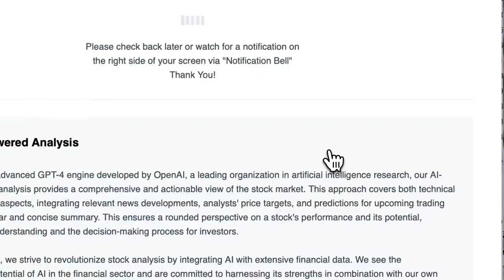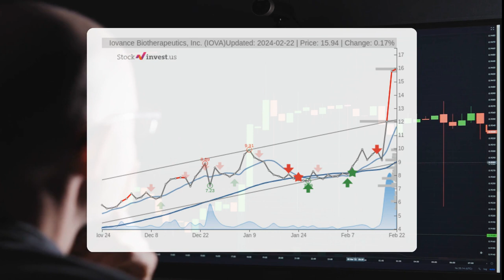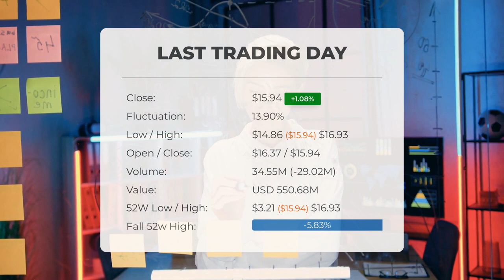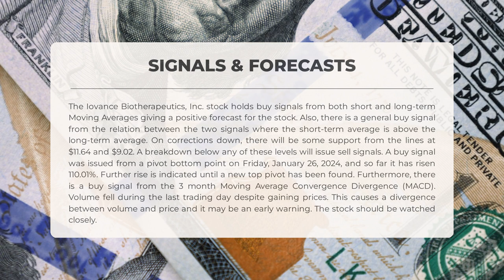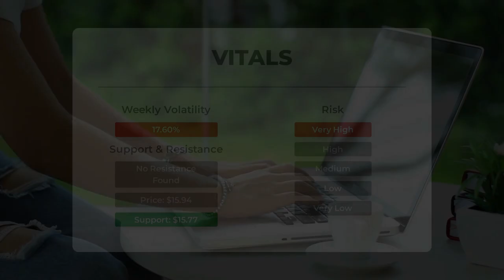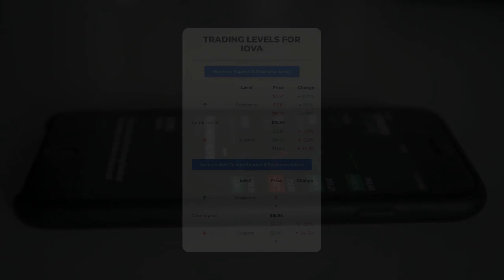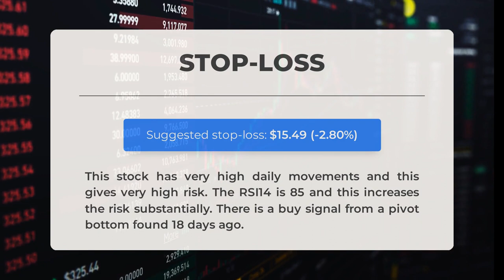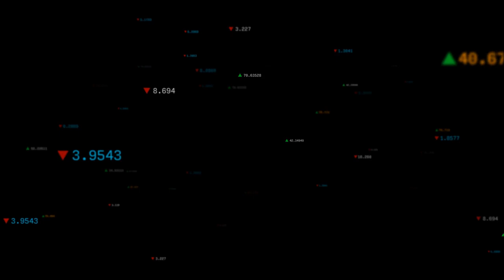Investor Watch: Iovance Biotherapeutics, Inc. Stock Analysis & Price Predictions for Friday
Iovance Biotherapeutics, Inc. Stock Prediction and Forecast [IOVA]

Iovance Biotherapeutics, Inc. price prediction was made for Friday, February 23, 2024

We go over the IOVA Inc. stock and give our stock price prediction (IOVA). Our IOVA stock price analysis and stock price forecast on IOVA for Friday, February 23, 2024

Iovance Biotherapeutics, Inc. Stock Analysis - IOVA Stock Price Prediction for Friday, February 23, 2024

IOVA STOCK: THIS IS A IOVA STOCK PRICE PREDICTION, IOVA STOCK PRICE ANALYSIS, AND A IOVA STOCK PRICE FORECAST VIDEO.